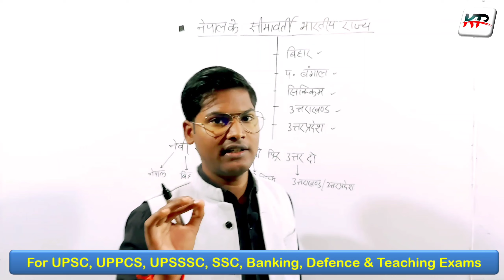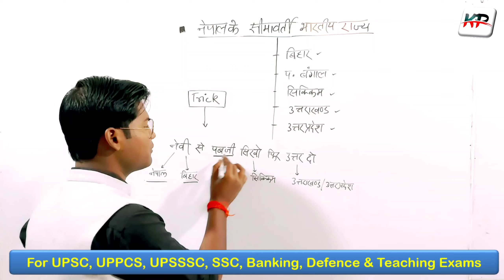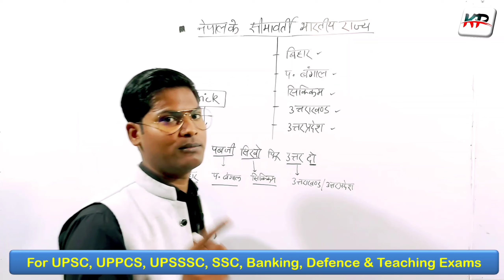नेपाल के सीमावर्ती भारतीय राज्य |भारत का भूगोल |GK/GS|For Competitive Exams